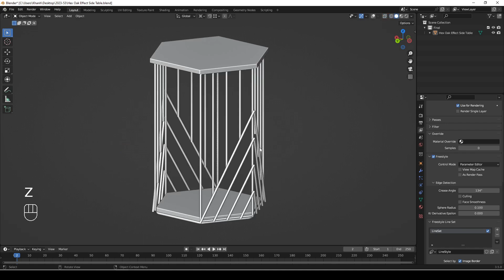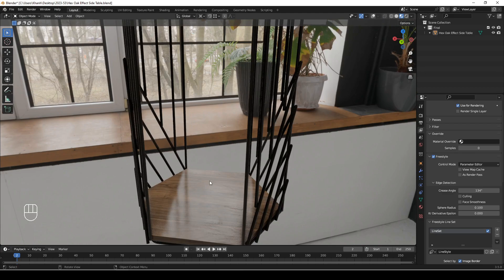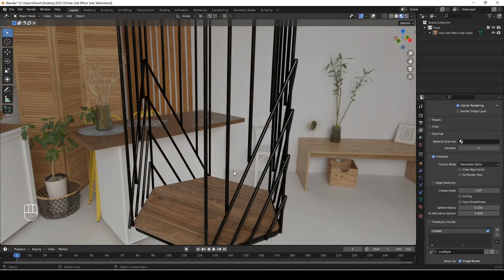Blender Product 0115